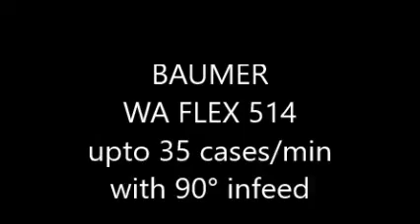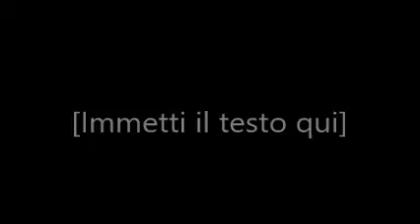Dây Chuyền Đóng Hộp Chai Rượu - WA Flex 514 90°infeed rid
Chuyên Gia Cung Cấp Giải Pháp ITALMEC - DALMEC
Giải Pháp Tối Ưu:
+ Nâng Hạ.
+ Lắp Ráp.
+ Packaging.
+ Robot Hàn.
+ Máy Cắt Laser CNC.
+ Chiết, rót Hóa Chất, Sơn.